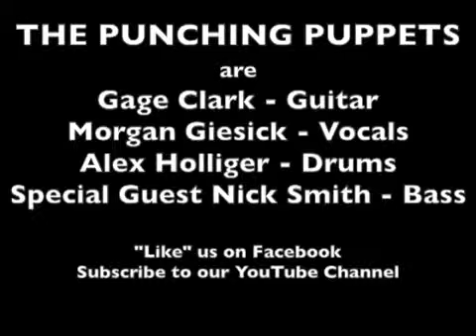Bulls On Parade: Rage Against the Machine Cover featuring Nick Smith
Bulls on Parade by Rage Against the Machine. Performed at the Chrome Lounge in Omaha, Nebraska, with the band Punching Puppets.

Punching Puppets are a rock band from Omaha. I was in Omaha for a family reunion, and I was friends with Gage, the lead guitar player, so I asked if they had a show that I could go see. Gage replied and asked if I would be willing to sit in for a few songs as a guest musician. I agreed, and prepared four songs to play with the band. After playing my four songs with the band, I was asked to stay with them for the rest of the show, so I ended up playing about a set and a half worth of songs I had never rehearsed with them. It turned out to be one of the best shows I've been a part of. I'd highly recommend checking their youtube and facebook accounts out.